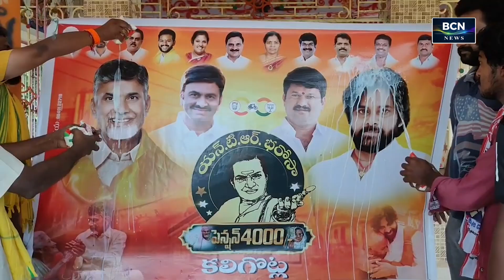BCN NEWS | 02 PM | PART 2 | 01.07.2024